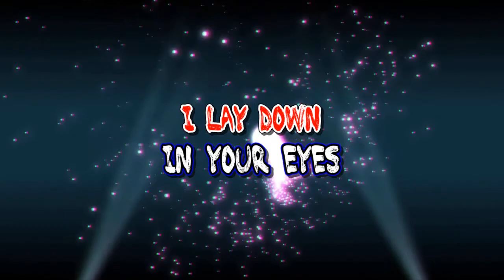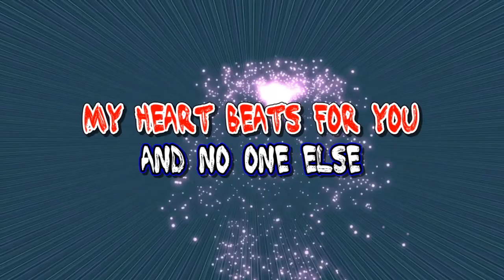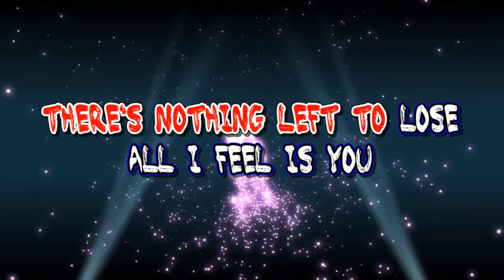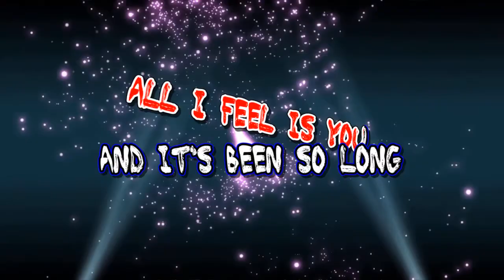The Broken View All I Feel Is You lyrics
The Broken View   All I Feel Is You (lyric video)